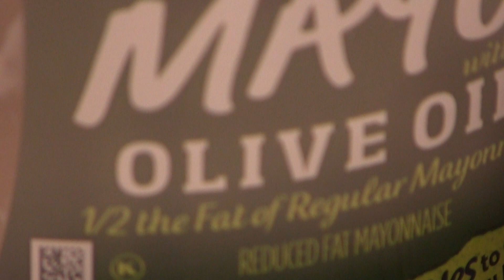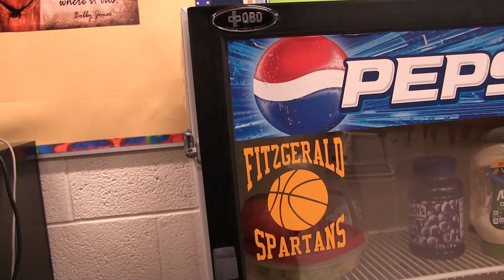Jaleiya Stewart Brooklyn Williams,Marquiece Williams Parts Of A Whole